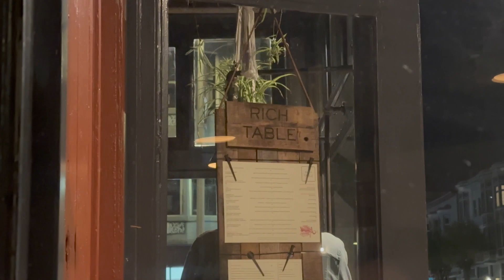EP 2 | San Francisco Archives | Pottery Class, SF Culinary Adventure, Grad Photos, Lab Classes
Helloooo!!

Welcome to the channel, this is my second vlog! This video is a week in my life filled with school, fooddd and my first time ever going to a pottery class!

Enjoyy! :))))

- about me -
Hi there! My name is Tiffany and I'm based in Berkeley! On my channel, you'll see videos about vlogs, food ventures, lifestyle, skincare routines, etc. Thanks for stopping by, I hope you stick around and get to know me better!